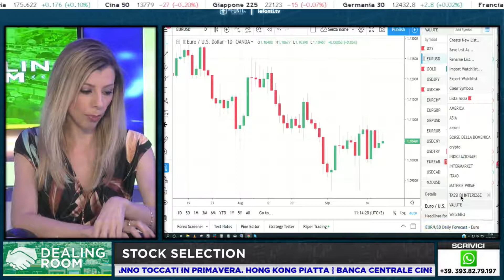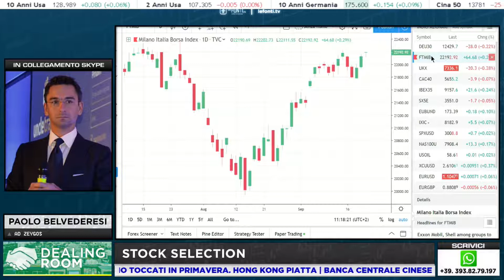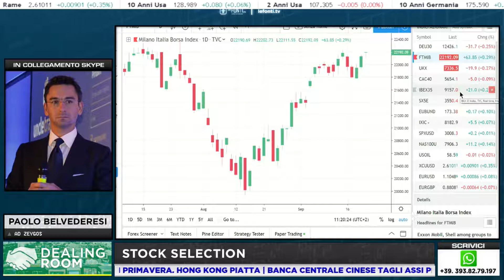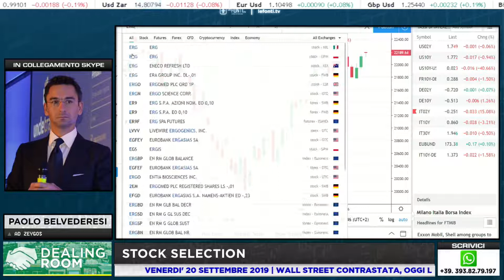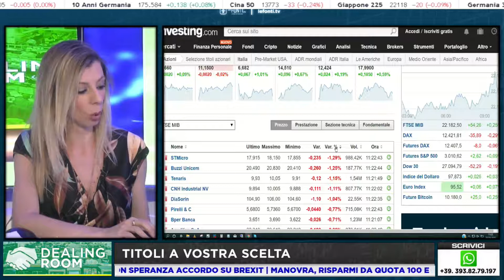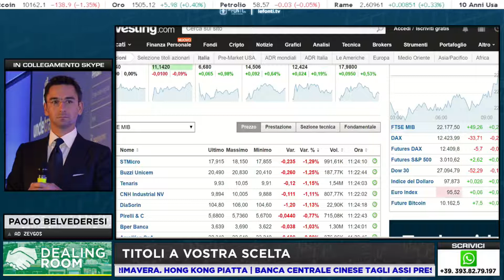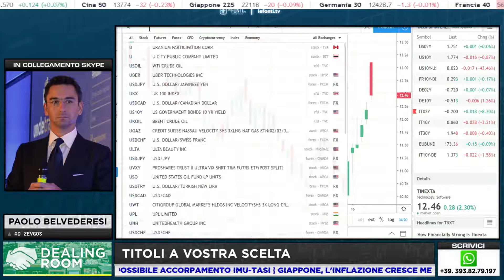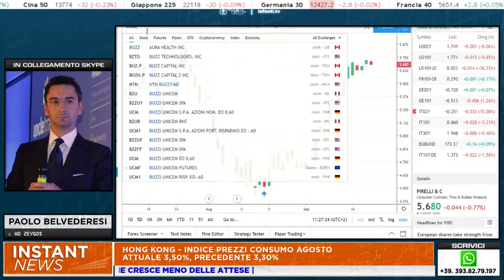Cosa aspettarsi dopo le scadenze tecnche? Paolo Belvederesi su Le Fonti Tv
Cosa aspettarsi dopo le scadenze tecnche?